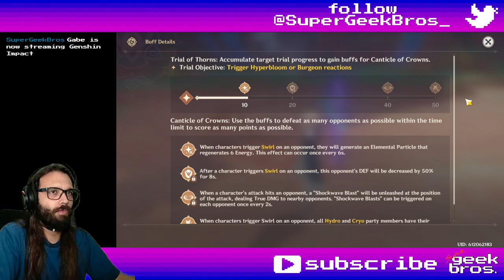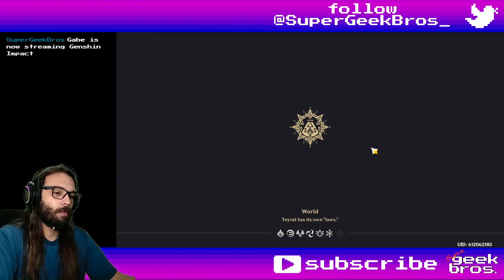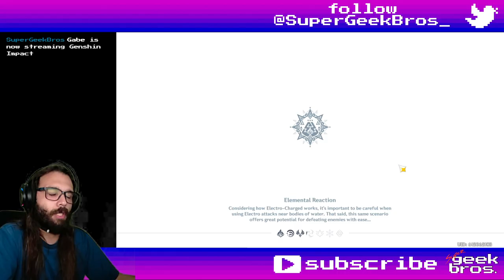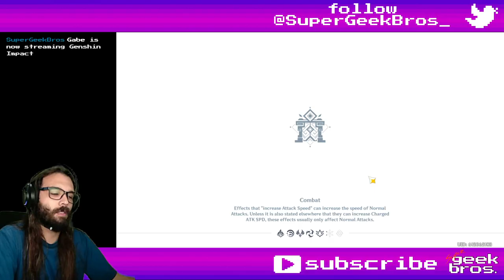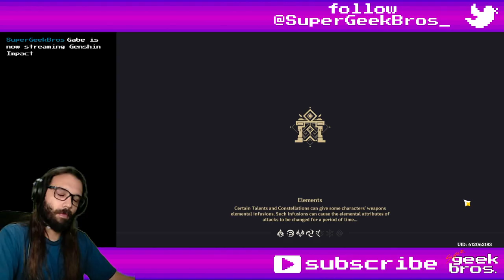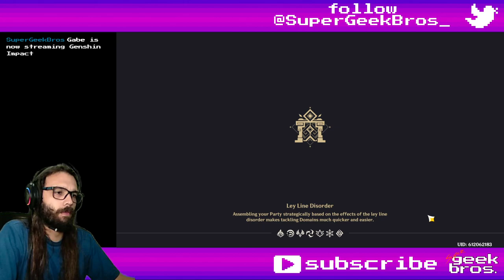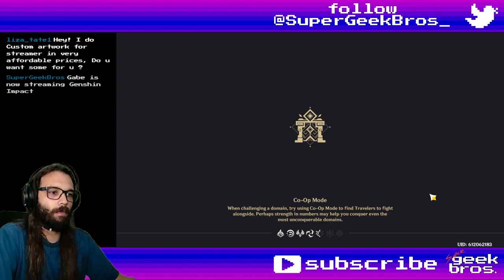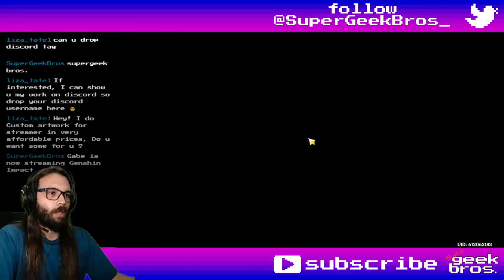Of Thorns and Crowns | Genshin Impact event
Title: Of Thorns and Crowns | Genshin Impact event